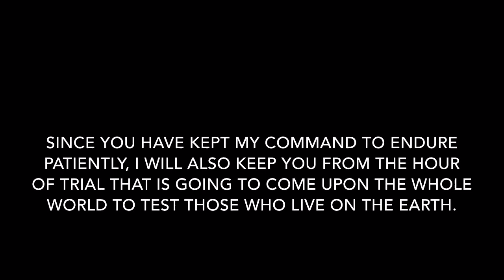Sanele Pande (Endurance)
Our EPS shares with us a very powerful message tilted endurance.  We bless the lord almighty for such a powerful message